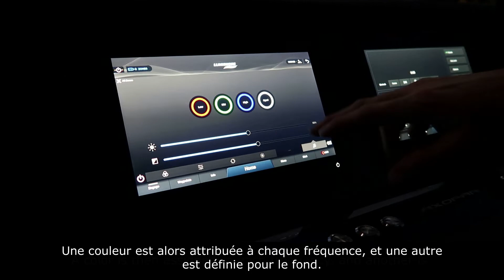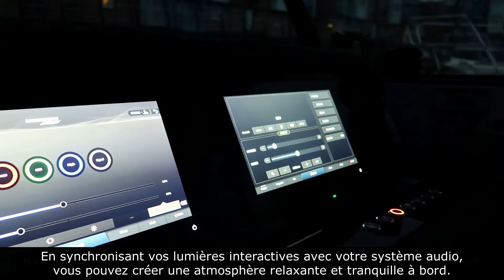Lumishore Sound-To-Light - Synchronisez votre vos lumières Lumishore avec votre système audio !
Sound-To-Light a la capacité de contrôler la lumière par le son ce qui permet à la musique et l'ambiance d'être en parfaite synchronisation avec votre éclairage !